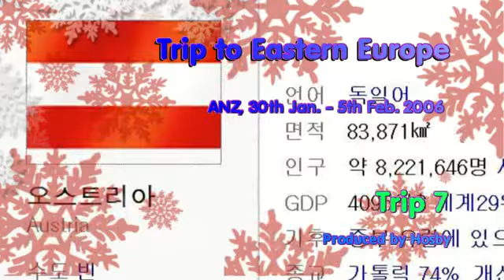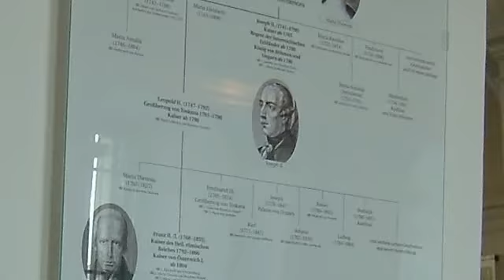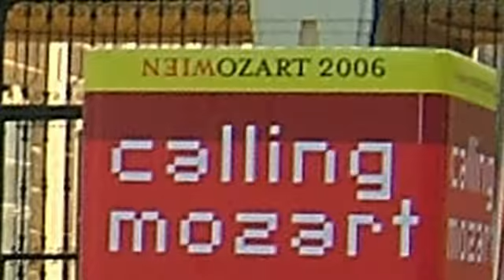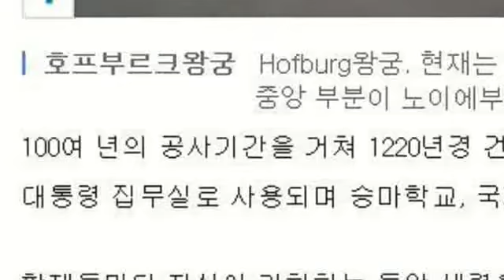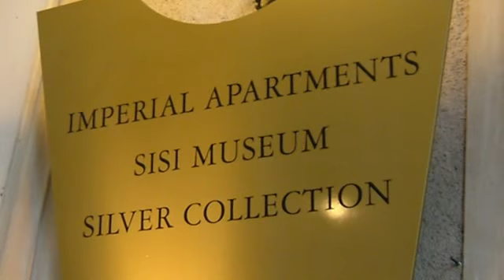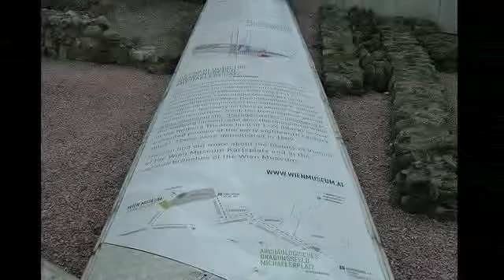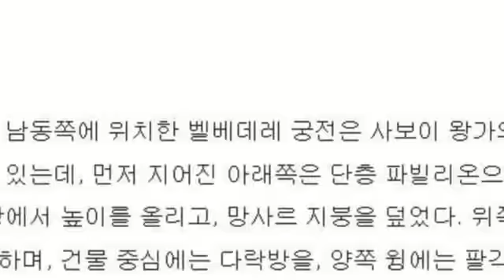2006 0130 - 0205 Trip to Eastern Europe 은행 _ 07 Hofburg Schloss_Stephansdom_Kerntner Street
직원들 끼리의 팀별 해외여행기